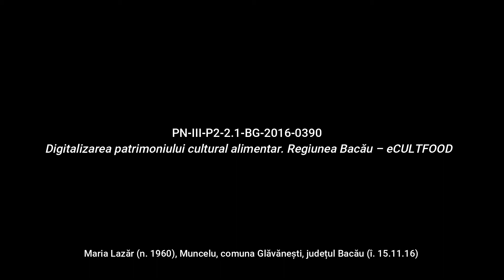Muncelu, Bacău Scrijele Rețetă povestită eCULTFOOD